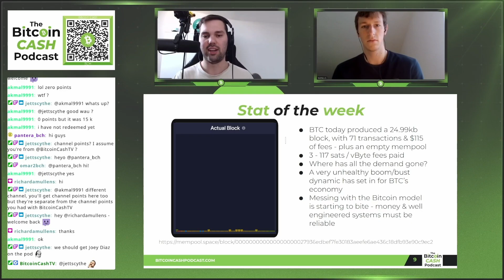BTC Losing Steam